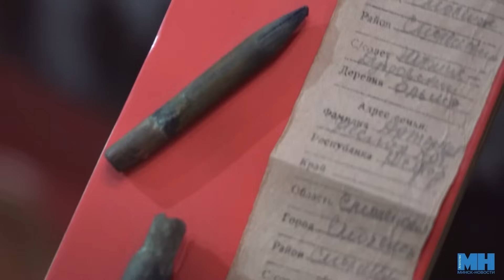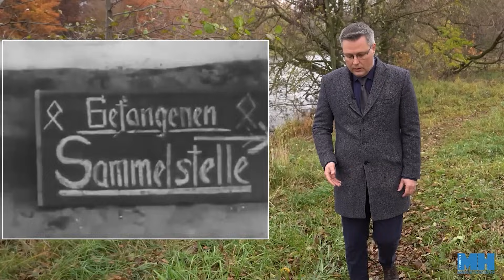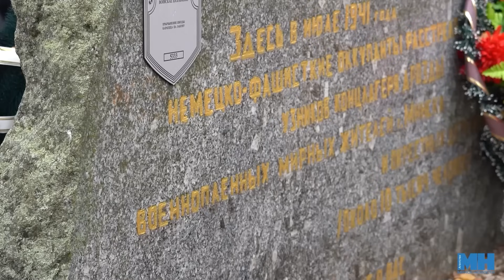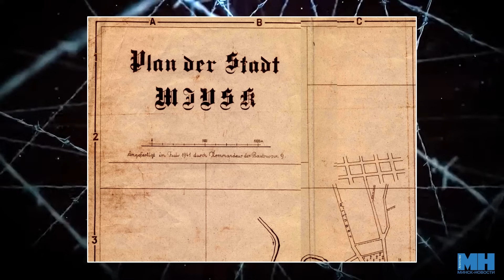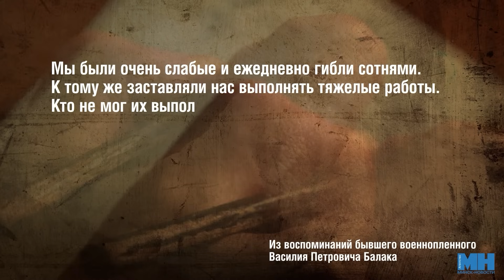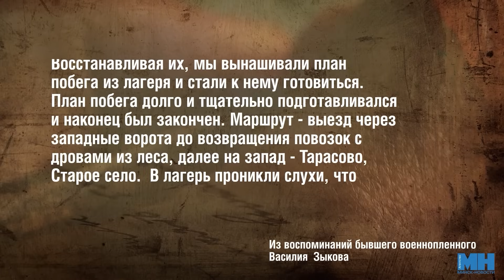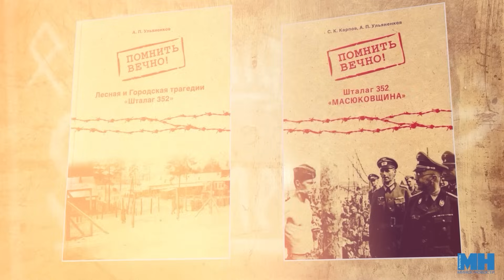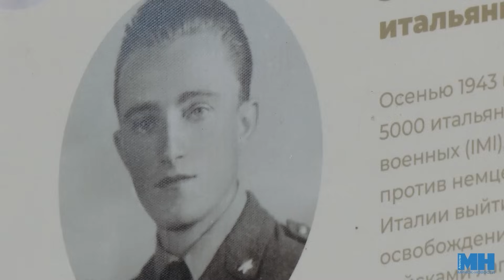Без права на забвение Шталаг 352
Документальный фильм агентства «Минск-Новости» расскажет историю лагеря для военнопленных Шталаг-352, который действовал в оккупированном Минске и его окрестностях. История лагеря началась в июне 1941 года в урочище Дрозды. В Минске функционировала его городская часть и называлась Ролльбан. Эксперты расскажут о том, как выживали в Лесном лагере Шталаг-352 в Масюковщине. О судьбе интернированных итальянцев и геноциде советских военнопленных. Это судьбы десятков тысяч людей попавших в фашистский плен на всём протяжении фронта от Ленинграда до Кавказа. Вместе с авторами проекта вы побываете на раскопках братской могилы в Масюковщине, где хоронили умерших в лазарете лагеря пленных. Найдете солдатский медальон и узнаете, какие тайны он скрывает.

00:00 – 01:38 Вступление
01:39 – 05:03 Раскопки братской могилы и работа 52-го специализированного поискового батальона Вооруженных сил Республики Беларусь
05:04 – 07:04 История военнопленного Ивана Карповича
07:05 – 08:38 Возвращение имен и памяти. Перезахоронение.
08:39 – 13:59 Урочище Дрозды под Минском. Место, где началась история Шталага-352.
14:00 – 19:11 История лагеря Ролльбан и братской могилы в парке Челюскинцев.
19:12 – 21:23 История Шталаг-352 в Масюковщине.
21:24 – 26:44 Нечеловеческие условия содержания и как кормили в лагере.
26:45 – 28:45 Известные узники Шталага-352 и успешный побег.
28:59 – 31:19 Преступления гитлеровцев, геноцид военнопленных.
31:20 – 35:09 Какое наказание понесли палачи?
35:10 – 36:56 Судьба итальянцев, попавших в Шталаг-352.
36:57 – 38:13 Мемориальный комплекс «Масюковщина». Шокирующие цифры.
38:14 – 38:40 Титры

Над фильмом работали: Андрей Кривошеев, Дмитрий Исайчук, Любовь Луцевич, Александр Шурмелёв, Александр Мирошниченко, Илона Глинистая.